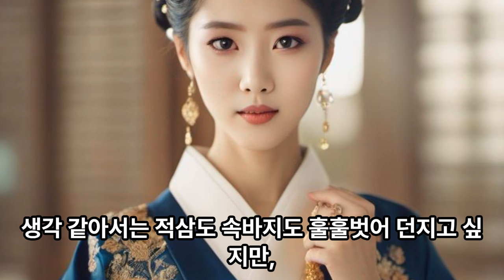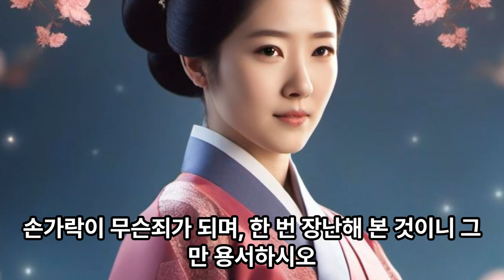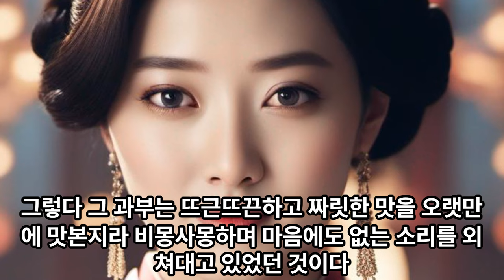고전유머,과부와 머슴,웃음,폭소,유머,웃음폭소유머,웹툰유머,webtoon,model,humor,smile,미녀,beautiful,beauty